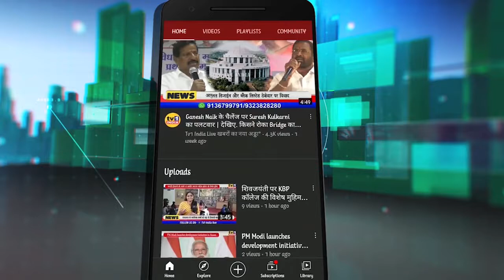MLA गणेश नाईक ने PM मोदी को दी जन्मदिन की बधाई | Birthday Wishesh From MLA Ganesh Naik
नवी मुंबई के लोकनेता  विधायक गणेश नाईक ने प्रधानमंत्री नरेन्द्र मोदी को उनके जन्मदिन पर बधाई दी. बीजेपी गणेश नाईक के नेतृत्व में सेवा समर्पण सप्ताह चलाकर अपने यशस्वी प्रभानमंत्री को शुभकामना दे रही है.